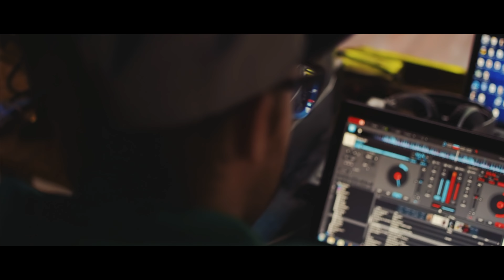Body Slang vol. III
Lettuce - Slippin Into Darkness (GRiZ remix ft. Jessica Griffiths)

Pablo Diablo - Na jihu

Shot on:
Nikon D5500